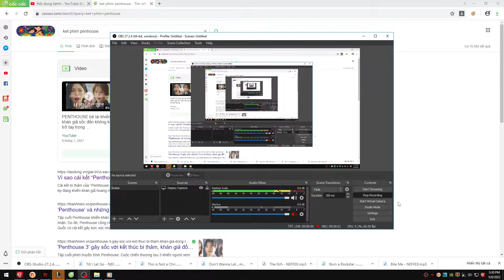I play LUX support for my team | Lux Support 2022 | Lux season 12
I am Long Chen Nồ and I am Rann Ranniel